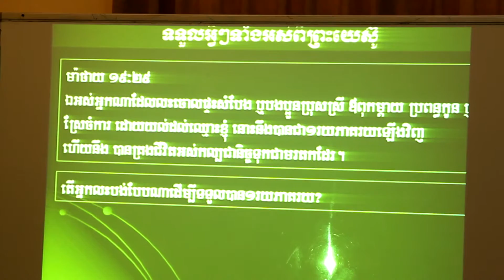Sunday 31 Jan 2016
John 14:6-7 Jesus answered, “I am the way and the truth and the life. No one comes to the Father except through me. 7 If you really know me, you will know[b] my Father as well. From now on, you do know him and have seen him.”